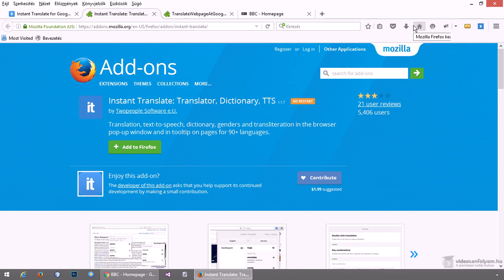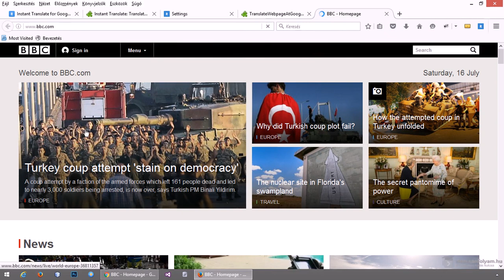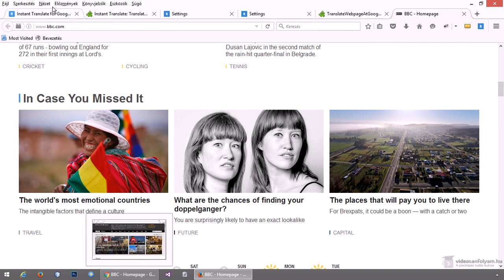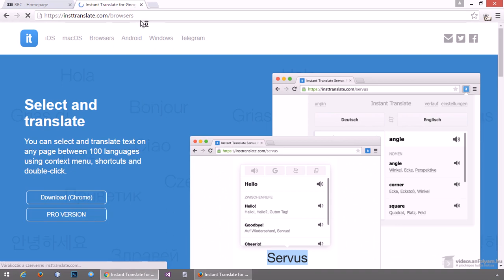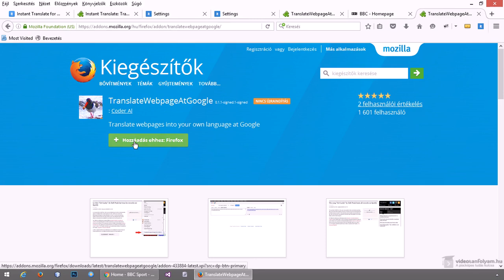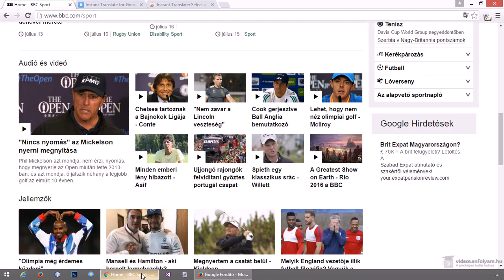A legjobb fordítók netezéshez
Az interneten barangolva megesik, hogy idegen nyelvű weboldalra kerülünk. Ilyenkor jól jöhetnek az olyan megoldások, amelyek megkönnyítik, lehetővé a teljes weboldal fordítását, vagy csak kiválasztott szöveg részeket. Ebben a videóban két ilyen nagyon jól használható megoldást nézünk meg.